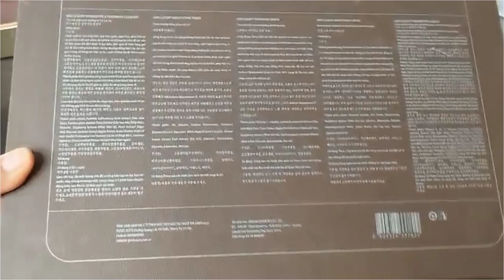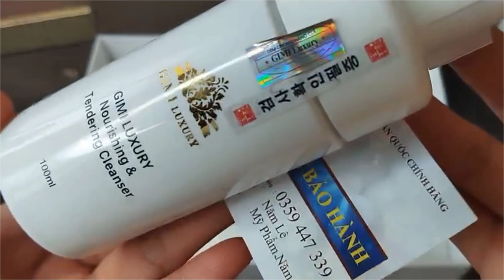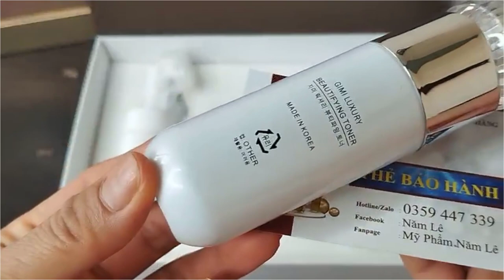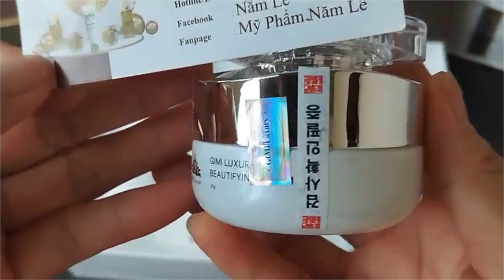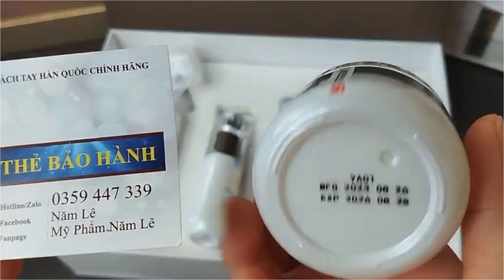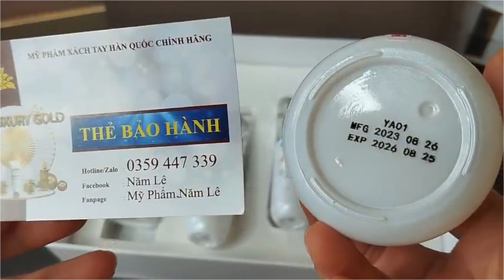Bộ kem dưỡng trắng da đặc trị nám tàn nhang lâu năm Gimi luxury Hàn Quốc chính hãng vỏ nâu 5sp